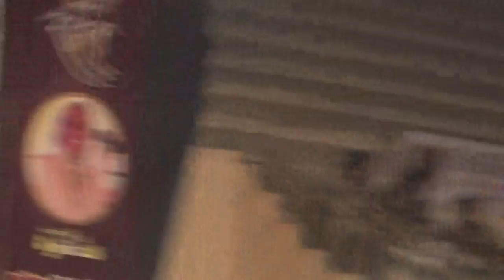राहत इंदौरी Rahat Indori - सफर 50 बरस की शायरी का जावेद अख्तर के साथ